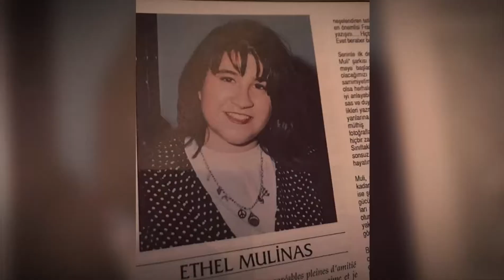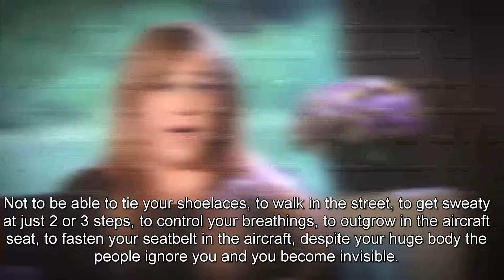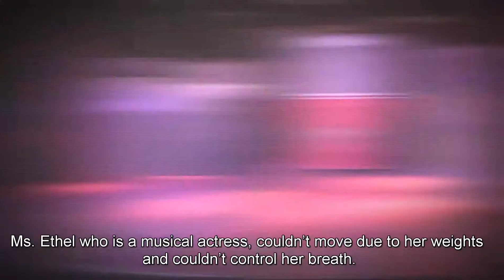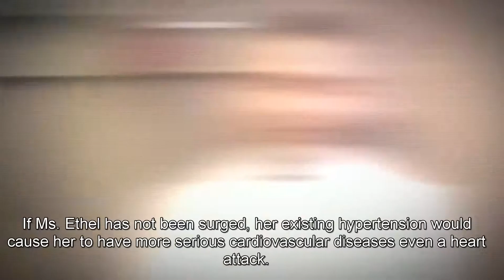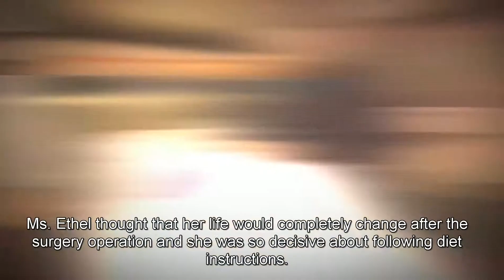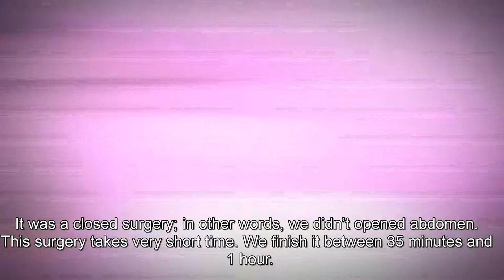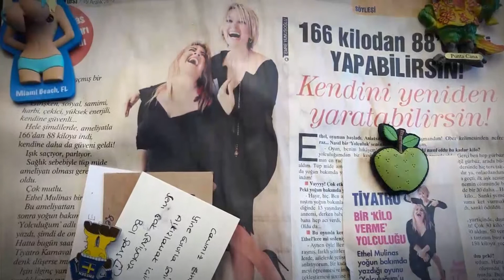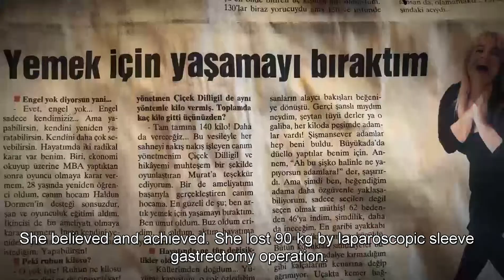LIV Hospital - Miraculous Lives 7th Episode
Ethel Mulinas who is an actress, was suffering from obesity. She was 168 kg was suffering from the basic needs of life. She couldnt walk freely, run, or even reach something that was at her height. So, she decided to come and visit Hasan Altun, Phd. Md, do the Bariatric Surgery. Now she is only 78 kg.